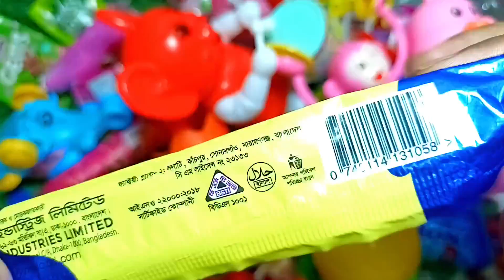New Lot's of candies